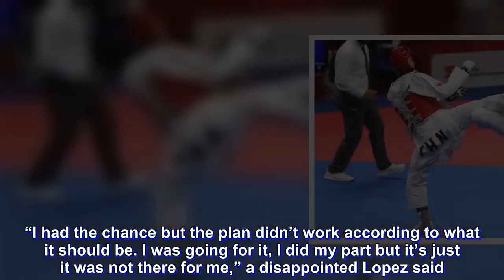ASIAN GAMES: Taekwondo jin Lopez settles for Philippines' fourth bronze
Pauline Louise Lopez settled for the women’s – 57 kgs bronze medal of taekwondo on Tuesday after yielding a controversial match to a taller Chinese Zongshi Luo, 4-11, in the 18th Asian Games at Jakarta Convention Center Assembly Hall D.

The 22-year-old Psychology student at Ateneo de Manila University could not hide her frustration and cried after the match.

She trailed 0-2 in the first round, sneaked in two points with the Chinese scoring two more for a 2-4 in the second.

The Chinese then pulled away in the third round with seven decisive hits.

Lopez rallied to 4-7 in the third round and landed two more kicks but they did not register on the electronic scoreboard. Her coaching staff vehemently protested and one of the match officials called the attention of two members of the jury, who eventually awarded a point for the Filipina.

But Lopez was later meted three gami-jeom (deduction penalty) in the third round, dousing water on her bid to enter the gold medal round.

“I had the chance but the plan didn’t work according to what it should be. I was going for it, I did my part but it’s just it was not there for me,” a disappointed Lopez said.